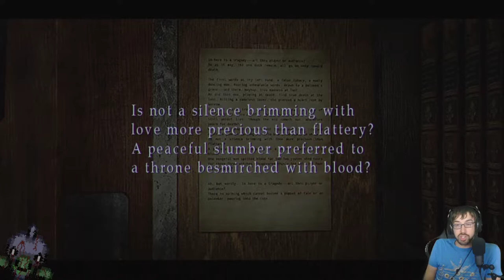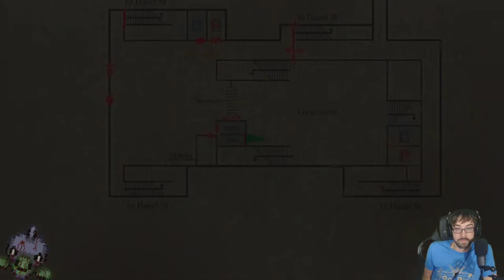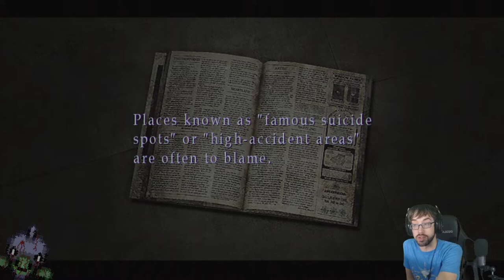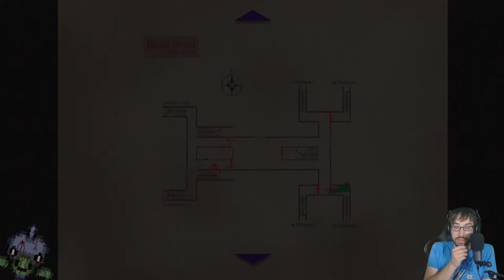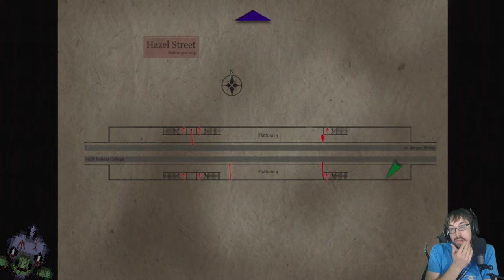An Especially Unlucky Venture! – Silent Hill 3 Stream 1 – LordEctro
In honor of Friday the 13th we start our next Silent Hill game with a character who immediately oozes personality more than our previous protagonists…also firepower. Lots of guns. And maces. It’s a good time.